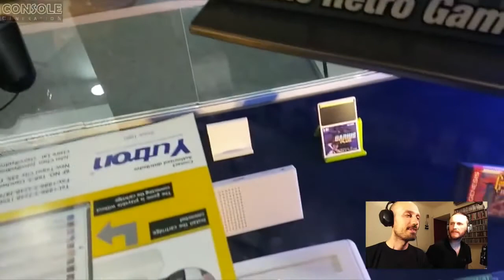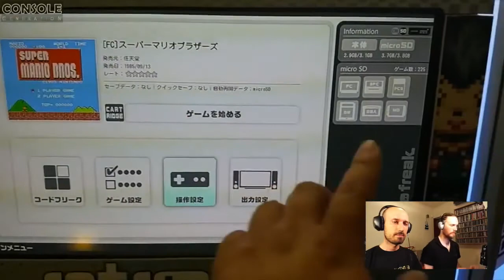CONSOLE GENERATION LIVE 24-07-2015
- Le ultime novità dall'Asia con Pierluigi Bellini
- Recensione di Deception IV The Nightmare Princess
- Recensione di F1 2015
- News della settimana

 Trasmissione settimanale dedicata all'intrattenimento videoludico, con news, commenti e recensioni delle ultime uscite. In onda tutti i venerdì alle 22:30 circa su Spreaker.
 Conducono Andrea Facchinetti e Raffaele Cinquegrana